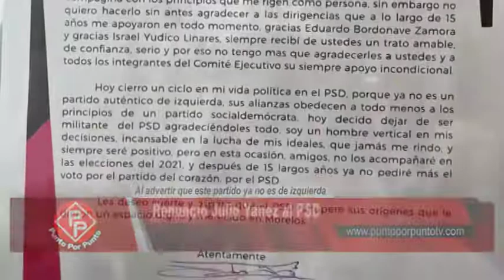En Punto de Las Noticias 08 de Marzo 2021 l Punto Por Punto TV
Habitantes de Hueyapan bloquean entrada y salida de Cuautla, exigen se reconozca al Concejo Municipal... Mujeres exigen respeto a sus derechos en el Día Internacional de la Mujer... En la Fiscalía madres exigen avances en investigaciones de desaparecidas. Esto y más en el resumen informativo de Punto Por Punto